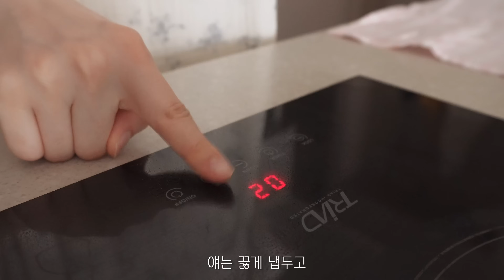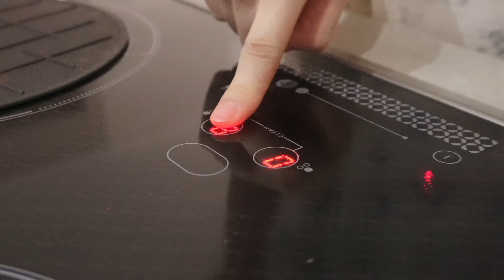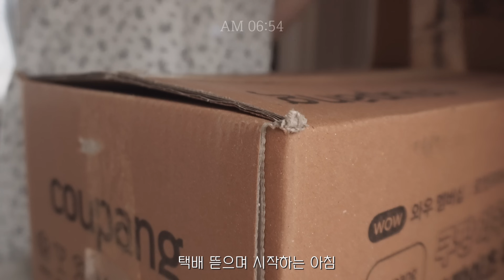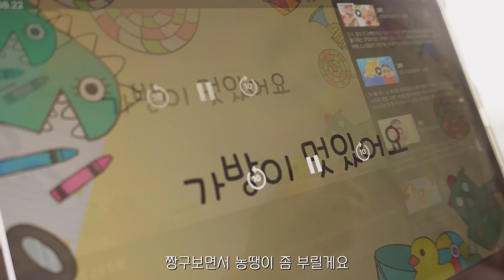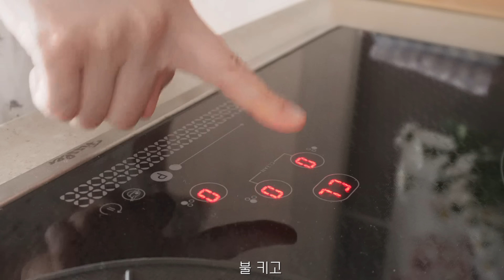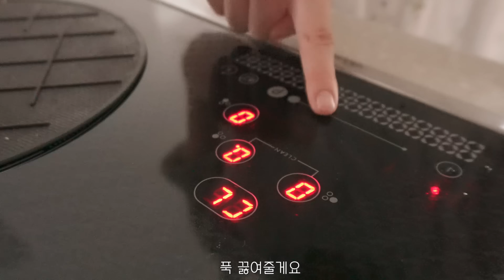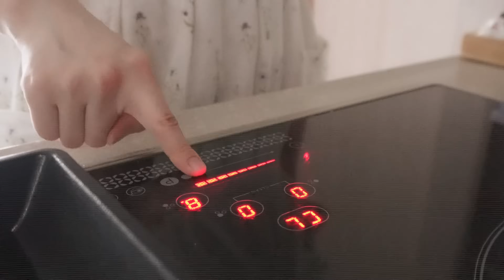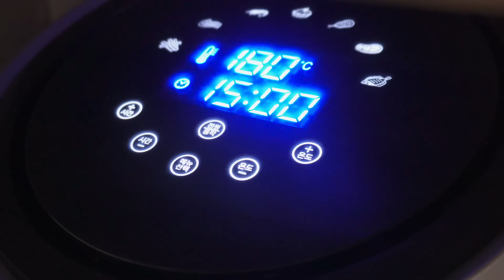ENG)🍱도시락 만들어서 계곡으로 놀러가는 일상, 궁중떡볶이 만들기, 실패 없는 간장 찜닭 레시피, 도시락 메뉴, 참치김밥, 카레우동, 계란카츠, 샌드위치, 강된장, 허니콤보 소스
오늘도 제 영상 보러 와주셔서 정말 감사해요
이번 영상에서는 도시락을 만들어서 친구들과 계곡에 놀러갔다 왔어요(이번 영상 분량 폭탄인 건 안 비밀)
예전부터 있었던 도시락 만들기 로망🍱😍
그 로망 실현할 생각에 신나서 맘껏 메뉴 계획했더니 당일 아침에 만들다간 정신 머리 없을 것 같더라구요😂 그래서 미리 전날에 조금 만들었답니다(요리에는 누구보다도 부지런한 인간^^)
건강 가득 담아 채소 듬뿍 강된장 만들어서 호박잎쌈에 곁들이고, 김치에 참치마요 듬뿍 올려 돌돌돌 말아 참치김치말이밥도 만들고, 두 가지맛 치킨 소스(양념&허니콤보st) 만들어서 치킨도 만들고, 예전에 간식으로 맛있게 만들어 먹었던 몬테크리스토 샌드위치도 만들고, 냉장고 털어 나온 과일들과 카메라 몰래 만들어둔 쿠키까지 정말 욕심(?) 가득 가득 담아 알차게 로망 실현했어요 껄껄
도시락 싸서 친구들과 야외로 놀러가니 소풍간 것 같고, 무더운 날씨에 시원한 계곡에서 힐링하니 정말 행복하더라구요😊(나 밖에서 노는 거 조아했네)
그럼 오늘 영상도 편안하게 즐겨주세요~

Hello, everyone! I'm Yeonjo
In this video, I made a lunch box and went to a valley with my friends
I want to make a lunch box that I've been around for a long time🍱😍
I was excited to realize that dream, so I planned a lot of menus, and I thought it would be hectic to make it in the morning. 😂 So I made a little bit in advance the day before (a person who is more diligent than anyone else in cooking ^^)
I made a pumpkin leaf wrap by making soybean paste sauce full of health and vegetables.
I put a lot of tuna mayo on top of it and rolled it up to make tuna kimchi roll rice, made chicken with two flavored chicken sauces (seasoning & honeycomb), made Monte Cristo sandwiches that I used to make delicious as a snack, packed with fruits from my fridge and pre-made cookies. I've realized my lunchbox dream with a lot of greed
I think I went on a picnic with my friends when I packed my lunch, and I was really happy to spend time in a cool valley in hot weather 😊 (I might like to play outside)
Then please enjoy today's video comfortably
I hope my video will be fun for you 💕

✔️If you want a clearer image than, please set the image quality to 2160p and watch it.

도시락 만들기, 도시락 메뉴
강된장, 호박잎쌈, 참치김치말이밥
양념치킨, 허니콤보 만들기
몬테크리스토 샌드위치
간장 찜닭
궁중떡볶이, 참치김밥
카레우동, 계란카츠
샌드위치, 사과주스
갈비탕
베르베르스무디